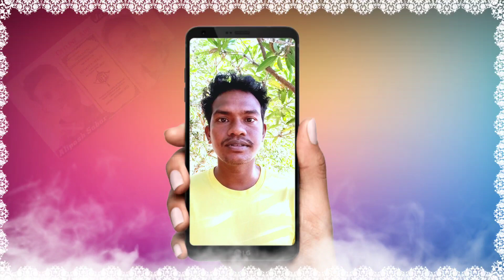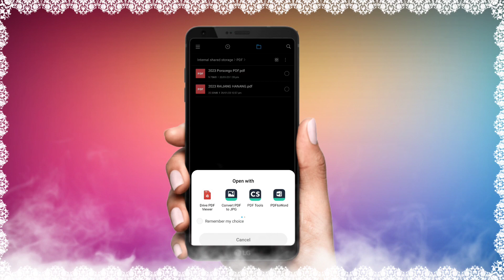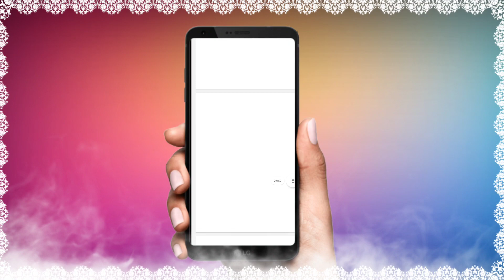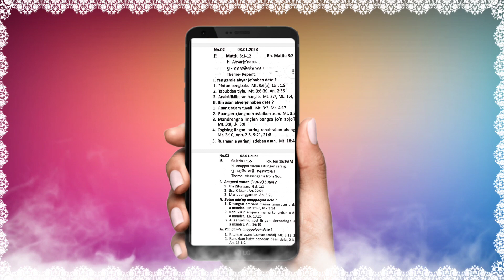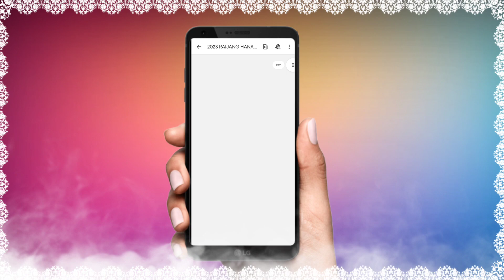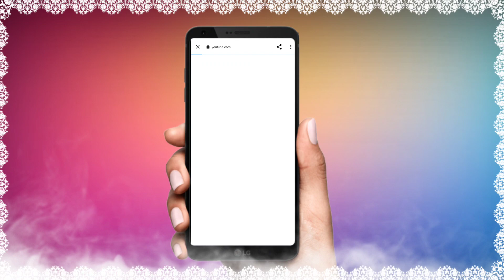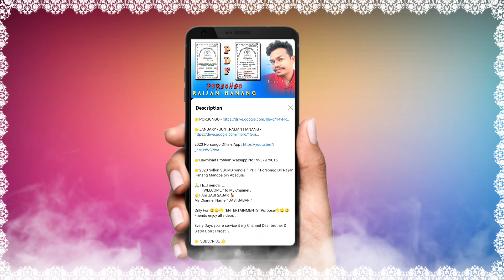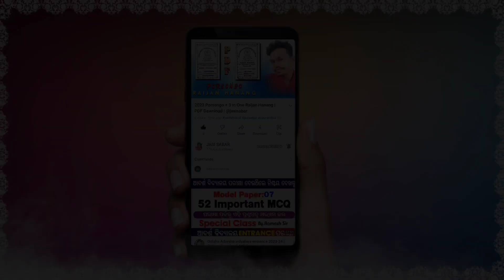2023 Porsongo + 3 In One Raijan Hanang | PDF Dawnload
2023 Porsongo + 3 In One Raijan Hanang | PDF Dawnload | @jasisabar

👉Dawnload Problem Watsapp No : 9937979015

👉2023 Sallon SBCMS Sangle  " PDF " Porsongo Do Raijan Hanang Mangba bin Abadulai.

🙏 Hi...Friend's  ...

👷I Am JASI SABAR 💃
My Channel Name " JASI SABAR "

Only For 😃😀😁 "ENTERTAINMENTS" Purpose😁😀😃 Friends enjoy all videos .

Every Days you're service it my Channel Dear brother & Sister Don't Forget ⤵

🔥🔥All Language Videos ,Dance ,Musics , Lyrics, Movies, Comedys ,Message ,Pdf , Apk ,Status in my channel.🔥🔥

🌟Follow & You're Friends introduce my Channel .🌟

✔I want You're Support Friends My YouTube ⤵